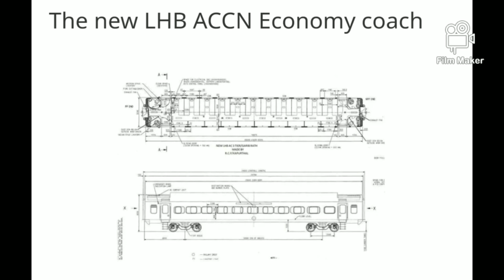New 3rd AC Economy Coaches Interior Design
In This Video I am Going To Show You Interior Design of 3rd AC Economy Coaches Which Are Going To Replace Sleeper Class Coaches In Few Trains.I Had Also Shared Some Technical Information As Well.Please Like, Share, Comment and Subscriber For More Videos
CREDITS:MKS From Indian Rail Info